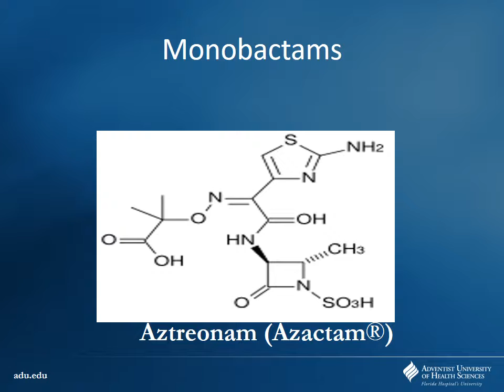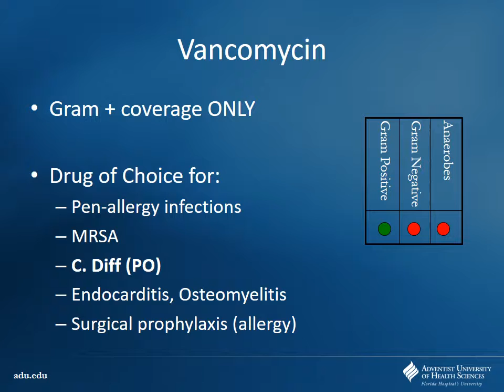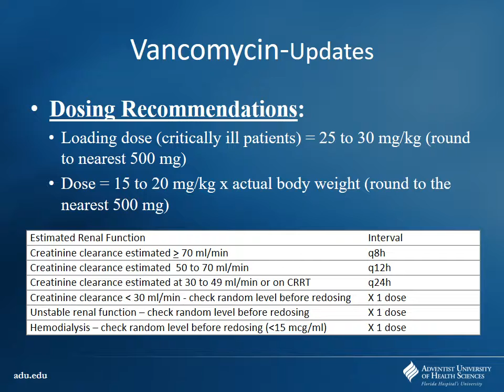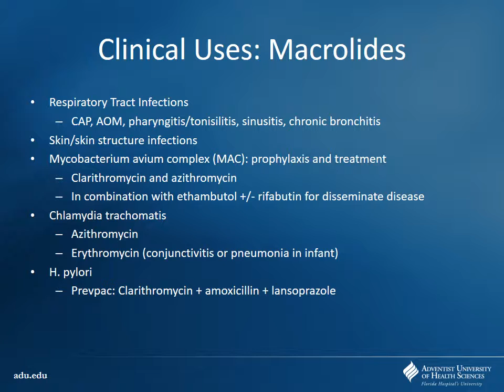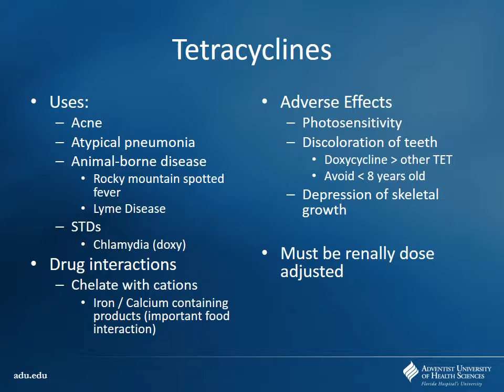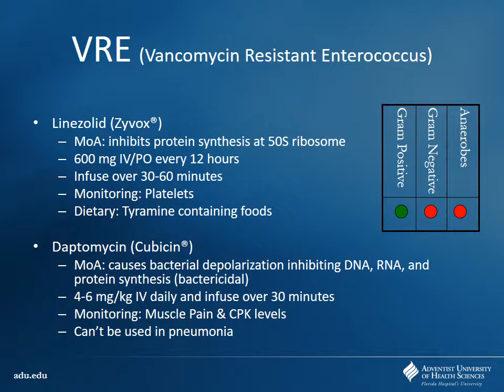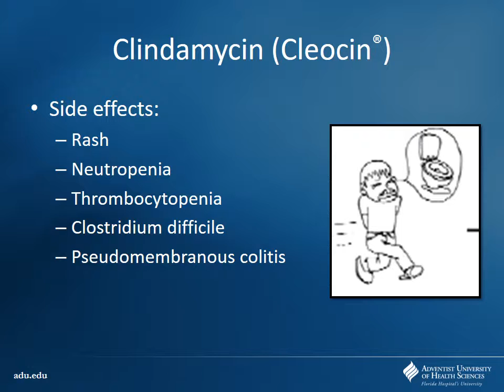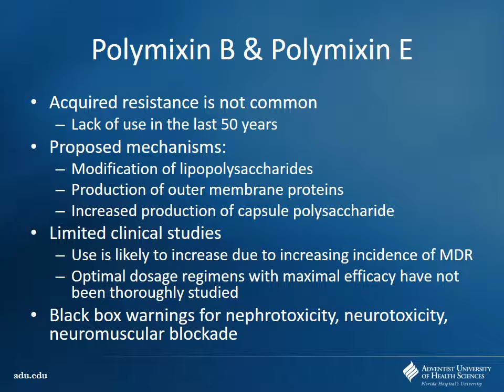Unit 2 Antimicrobial Drugs Part 2